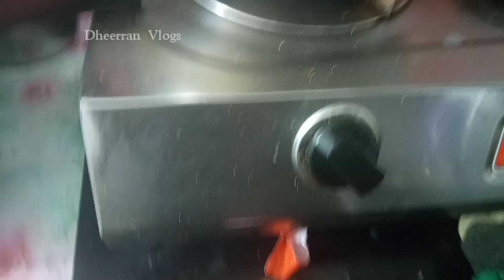ரவை கேக்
Rava cake
ingredients
1. ravai-1cup
2.sugar-1/2cup
3.milk-1/2cup
4.curd-1/4cup
5.sunfloweroil (or) butter -1/4cup
6.vannila essanse or cardamom powder
7.baking powder-1teaspoon
8.baking soda-1/4teaspoon